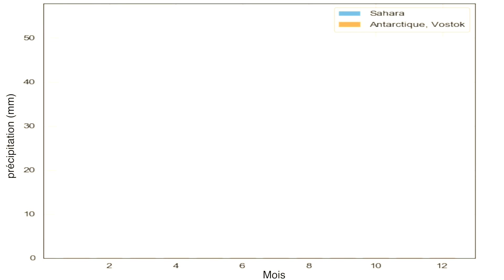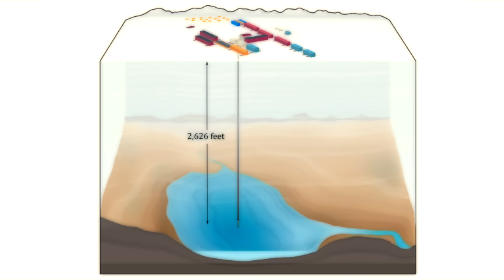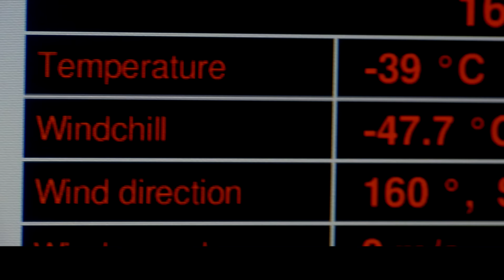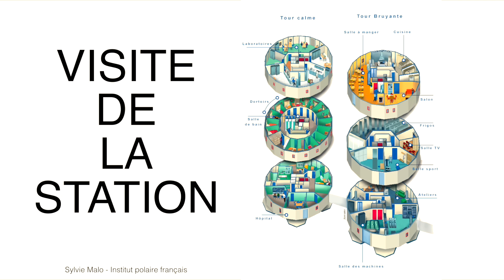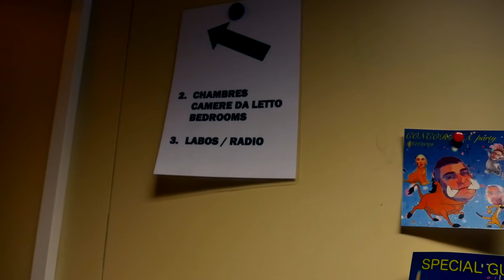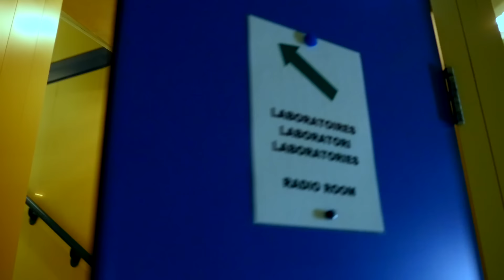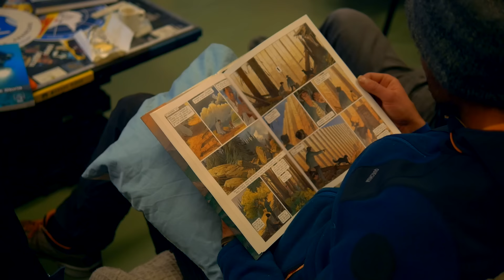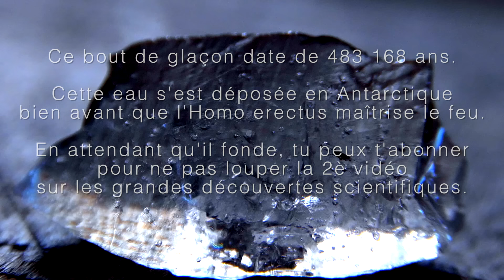Antarctique : les Conditions de Vie sur une Base Scientifique (1/3)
J'ai eu l'immense privilège de poser les pieds sur ce continent centré sur le pôle Sud dans le cadre d'une mission scientifique. Je vous raconte comment est-ce que se passe la vie de tous les jours dans cet environnement des plus extrêmes.